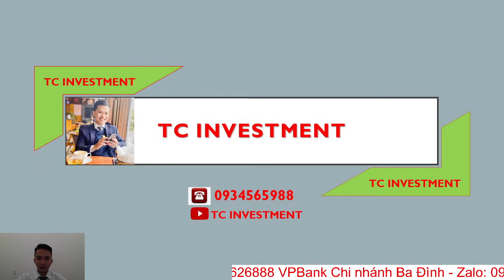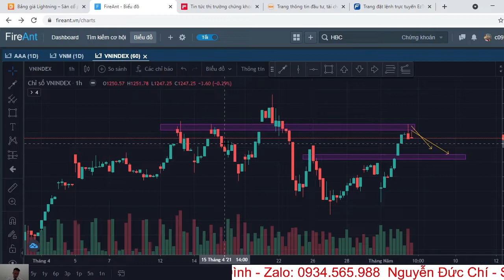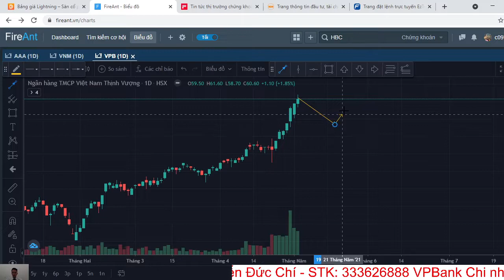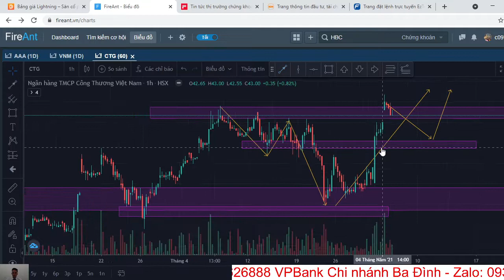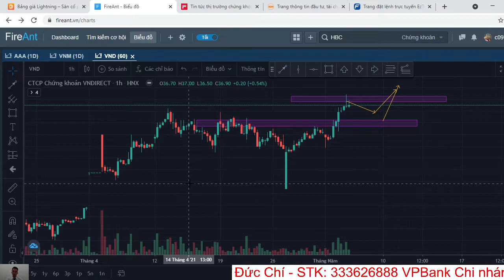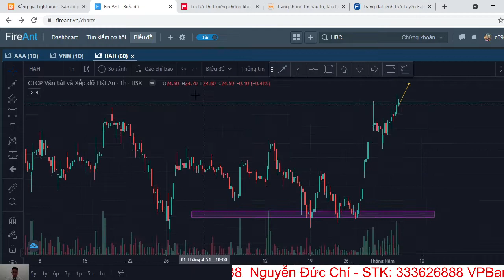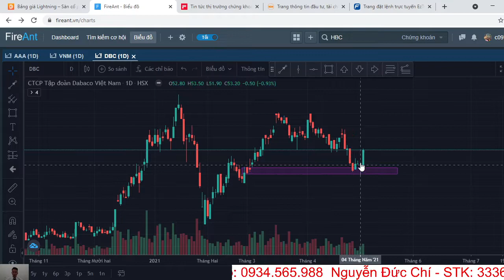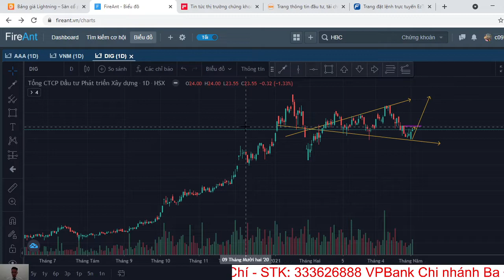THỊ TRƯỜNG NỐI TIẾP ĐÀ TĂNG KHÔNG VÀ DỰ BÁO#chungkhoanlagi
👉👉 Team TC Investment được thành lập để hỗ trợ nhà đầu tư tránh việc mua những cổ phiếu lởm và đầu tư vào những doanh nghiệp tăng trưởng tốt.
👬👬 Khách hàng được tư vấn danh mục đầu tư, điểm mua vào bán ra tối ưu danh mục.
👬👬 CẬP NHẬT KIẾN THỨC ĐẦU TƯ, TƯ DUY ĐẦU TƯ CHUẨN VÀ ĐÀO TẠO CƠ BẢN - NHẬN ỦY THÁC VÀ CHĂM SÓC KỸ VỚI DANH MỤC VIP.

NẾU BẠN KHÔNG PHẢI LÀ CHUYÊN GIA THÌ HÃY LỰA CHỌN MỘT NHÓM TƯ VẤN CÓ TÂM VÀ CÓ TẦM ĐỂ THÀNH CÔNG TRÊN THỊ TRƯỜNG KHỐC LIỆT NÀY.